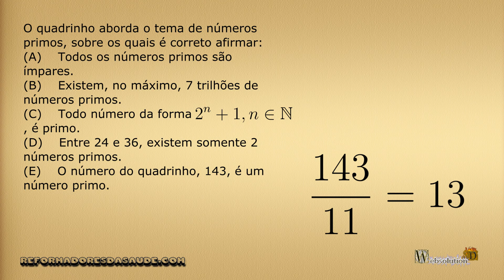Fuvest 2021 - Revisão de Matemática: Questão 3 - Prova V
Nesse exercício da Fuvest, vemos uma história em quadrinhos que diz. Encontro anual de primos, em referência aos números primos. O número dois diz para o 23 saudades primo, você é um cara ímpar, e o 23 diz, você diz isso pra todo mundo aqui na festa. Isso por que o 2 é o único número par que é também um número primo, todos os outros são ímpares. O que demarca que o 2 estava se gabando com todo mundo, por que o dois se considera especial.
Depois o 37 fala para o 73. Bacana ver que a turma continua linda. E o 73 diz, verdade! é uma galera que não se deixa dividir por qualquer fator.
Ora a característica do número primo é não ser divisível por ninguém a não ser ele mesmo.
Mas temos que 61 fala para 137, Você sabe quem é aquele sujeito? 137 diz. Também não conheço, é um primo distante.
Possivelmente 137 diz. Ouvi dizer que ele trabalha com criptografia.